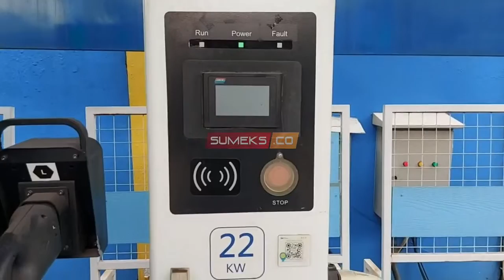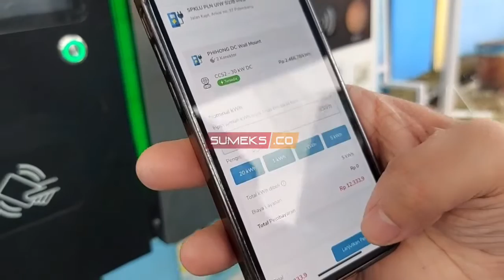Mau Pakai Mobil Listrik? Wajib Simak Ini